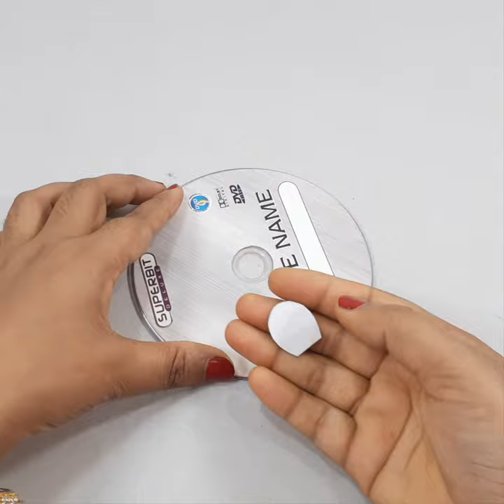2 BEAUTIFUL HANDMADE FLOWER VASE OUT OF OLD COFFEE CUPS & MARBALL | DECORATION IDEAS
2 BEAUTIFUL HANDMADE FLOWER VASE OUT OF OLD COFFEE CUPS & MARBALL | DECORATION IDEAS